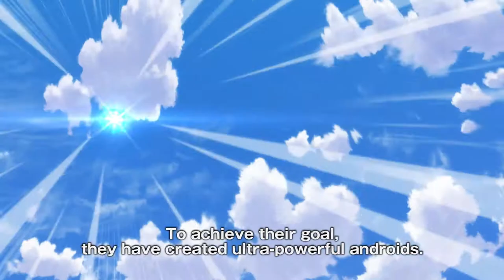DRAGON BALL SUPER: SUPER HERO || BOM TẤN ANIME || KHỞI CHIẾU HÈ NĂM NAY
Khởi chiếu tại rạp: HÈ NĂM NAY

Nhà sản xuất: Toei Animation.
Phát hành phim: Crunchyroll, Sony Pictures Entertainment.

Nội dung:
Đội quân Ruy Băng Đỏ đã bị Son Goku tiêu diệt. Thế nhưng, những kẻ kế nghiệp của chúng đã tạo ra hai chiến binh Android mới là Gamma 1 và Gamma 2. Hai Android này tự nhận mình là “Siêu anh hùng”. Chúng bắt đầu tấn công Piccolo và Gohan… Mục tiêu của Đội quân Ruy Băng Đỏ mới này là gì? Trước nguy cơ cận kề, đã đến lúc các siêu anh hùng thực thụ phải thức tỉnh!

Bộ phim có sự  đóng góp đầy tâm huyết từ người tạo ra Dragon Ball - Akira Toriyama, họa sĩ manga huyền thoại trong vai trò lên ý tưởng gốc, viết kịch bản và thiết kế nhân vật.

Ngoài ra, phim do Tetsuro Kodama đạo diễn cùng dàn diễn viên lồng tiếng quen thuốc gồm Masako Nozawa (Gohan, Goku và Goten), Toshio Furukawa (Piccolo), Yūko Minaguchi (Pan), Ryō Horikawa (Vegeta), Mayumi Tanaka ( Krillin), Aya Hisakawa (Bulma), Takeshi Kusao (Trunks), Miki Itō (Android 18), Bin Shimada (Broly), Kōichi Yamadera (Beerus), Masakazu Morita (Whis), Hiroshi Kamiya (Gamma 1), Mamoru Miyano ( Gamma 2), Miyu Irino (Dr. Hedo), Volcano Ota (Magenta) và Ryota Takeuchi (Carmine). Dàn diễn viên lồng tiếng Anh sẽ sớm được công bố.